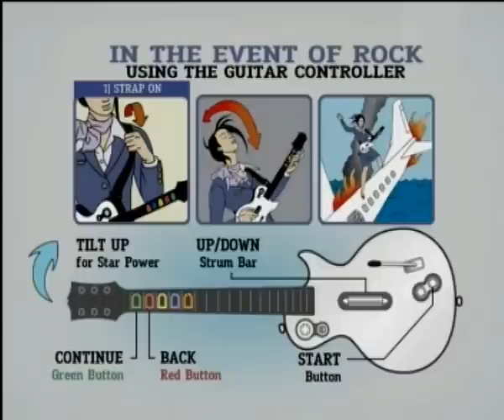Guitar Hero 3 Demo - Even Flow- Expert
Even Flow
as made famous by
Pearl Jam

please don't mind my easy mistakes, i really have to get used to the new interface and HO/PO system